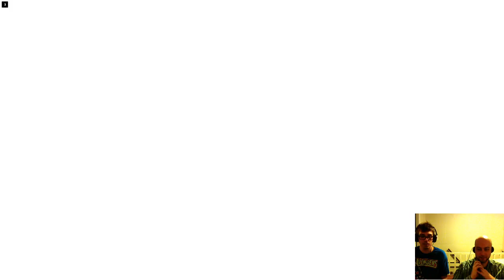Better Gaming: Trolling AE 2012 PC online - 8 / 8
Awkward Mitch and Gamereye ham it up and lame it out with Super Street Fighter 4 Arcade edition 2012 Ranked Battles